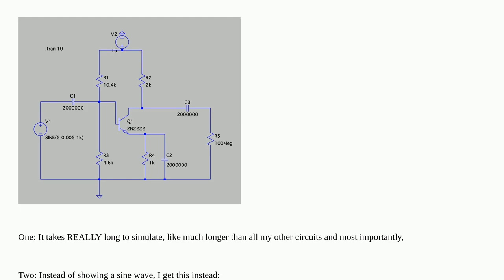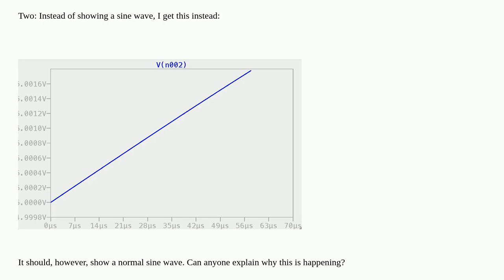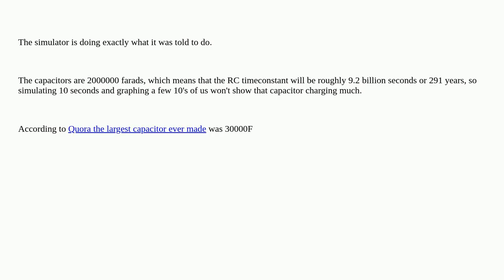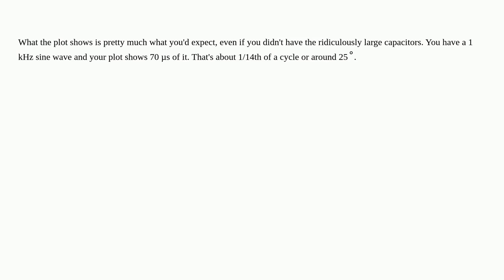Electronics: Bizarre behavior with SIN LTSpice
Bizarre behavior with SIN LTSpice

A special thanks goes out to the community

  transistors ltspice